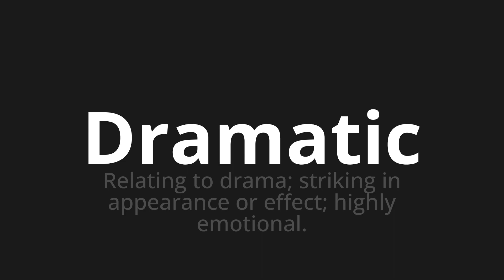How to pronounce Dramatic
Master the Pronunciation of 'Dramatic' - which means : Relating to drama; striking in appearance or effect; highly emotional. 📝 with @PPrononciation 🎓🗣️ - [Your Guide to English]

Learn to pronounce 'Dramatic' perfectly in English with our easy and engaging tutorial by @PPrononciation! 📖📽️ In this comprehensive video, we provide you with native speaker examples 🗣️👂 and phonetic breakdowns 🎵 to ensure you get the pronunciation just right.

How to say Dramatic in English